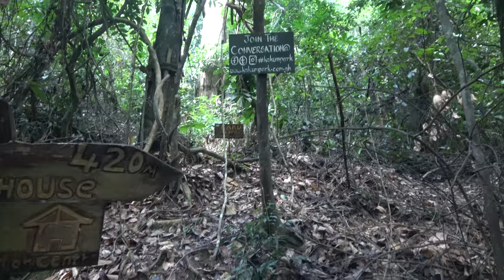End of Kakum Canopy Walk Adventure - Ghana May 2018 Tour